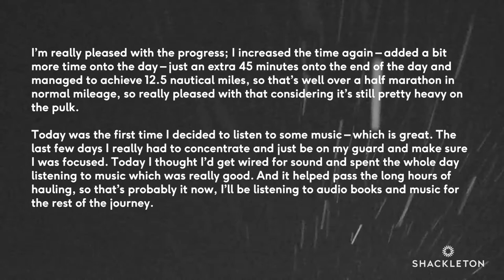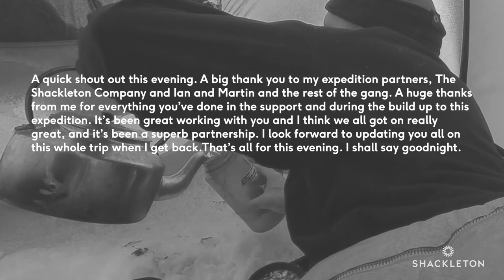Clear Skies (Lou's Log #6)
The music is on and Lou is now skiing under cleared skies (at least for the morning) with temperatures hovering around -20C and light wind. Lou makes 12.5 nautical miles, grapples with light sastrugi and get his first good laugh of the journey...

Good evening everyone. Reporting in now from day 5 of the expedition.

I woke this morning initially to very similar conditions to yesterday – it was clear skies, temperatures in the minus 20s, and a light breeze. But then about mid-morning time some low-level cloud came in and I sort of lost the visibility. It wasn’t complete white out, but it made reading the surface quite challenging, which hampered progress a bit. I found myself falling over a couple of times over bits of sastrugi that I just couldn’t clearly see. When I thought I was going up I was obviously going down and I found myself flat on my back laughing at myself completely in the middle of nowhere, which was quite surreal.

I’m really pleased with the progress; I increased the time again – added a bit more time onto the day – just an extra 45 minutes onto the end of the day and managed to achieve 12.5 nautical miles, so that’s well over a half marathon in normal mileage, so really pleased with that considering it’s still pretty heavy on the pulk.

Today was the first time I decided to listen to some music – which is great. The last few days I really had to concentrate and just be on my guard and make sure I was focused. Today I thought I’d get wired for sound and spent the whole day listening to music which was really good. And it helped pass the long hours of hauling, so that’s probably it now, I’ll be listening to audio books and music for the rest of the journey.

A quick shout out this evening. A big thank you to my expedition partners, The Shackleton Company and Ian and Martin and the rest of the gang. A huge thanks from me for everything you’ve done in the support and during the build up to this expedition. It’s been great working with you and I think we all got on really great, and it’s been a superb partnership. I look forwad to updating you all on this whole trip when I get back.

That’s all for this evening. I shall say goodnight.

Onwards...

Voice: Lou Rudd